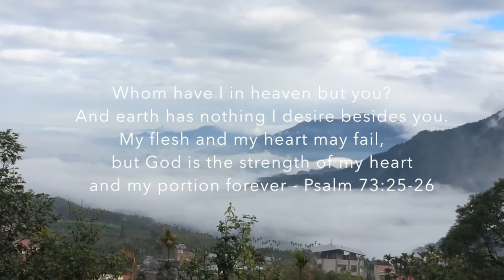除你以外 (chinese christian song with lyrics)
view from 凤凰自然教育中心 and 日月潭 Sun Moon Lake view from (涵碧樓 The Lalu)
Whom have I in heaven but you?
And there is nothing on earth that I desire besides you.
My flesh and my heart may fail
 but God is the strength of my heart and my portion forever.   -Psalm 73:25-26